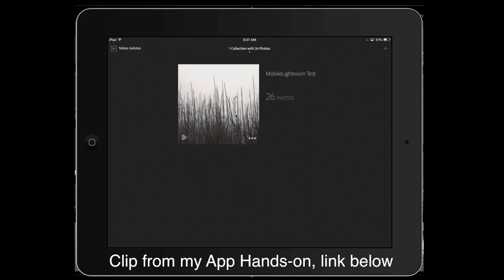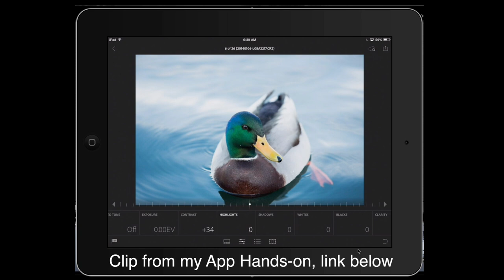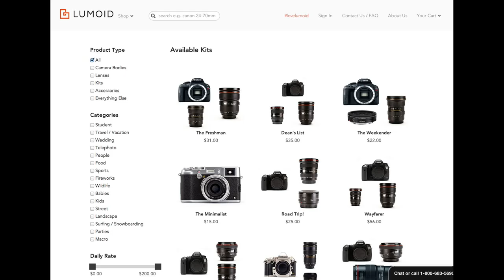Mish Mash Ep 14 - Photographer's Goals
Show Notes:
Week in Review - Lightroom iPad App Discussion
7:05 Lumoid Giveaway
8:27 News - 4k Cameras
15:39 My Big Announcement
20:03 Photographer's Goals - Discussion
28:25 Bean is BORED!
37:38 Reader Questions - Roller coaster selfie, Which way to look?